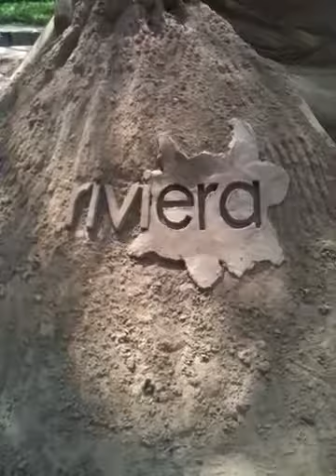sand sculpture art workshop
sand sculpting at VIT unerversity vellore India